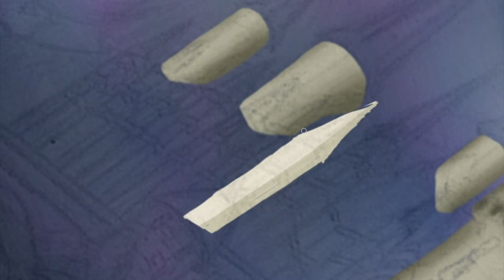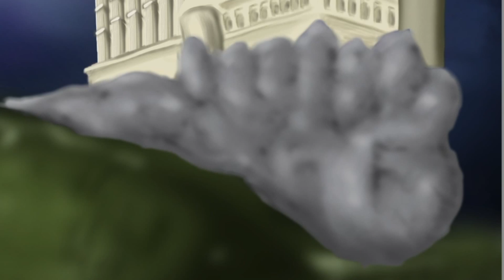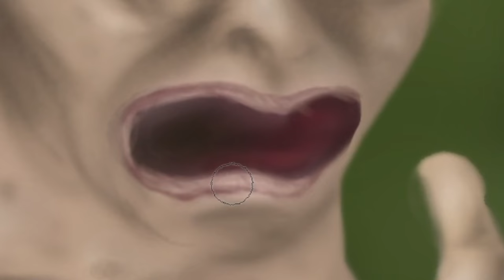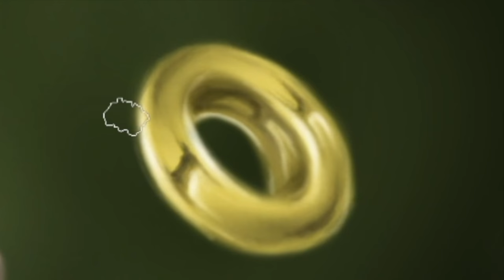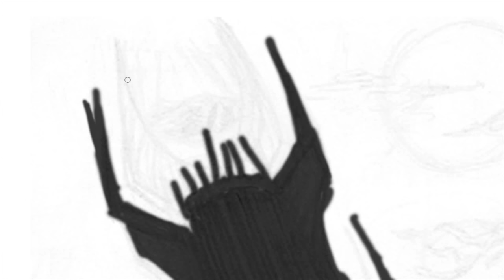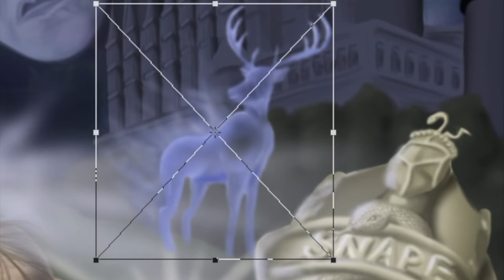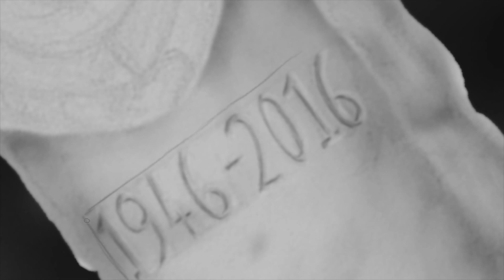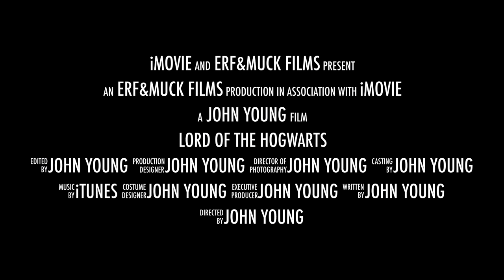LORD OF THE HOGWARTS: IN LOVING MEMORY A.R. 11/11 FULL MOVIE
DRAW WITH JAZZA MARCH 2017 CHALLENGE OF THE MONTH
LORD OF THE HOGWARTS:  IN LOVING MEMORY A.R.

In this challenge we were asked to combine characters from both the Harry Potter & Lord of the Rings Universe. After much deliberation, I chose to offer a fitting tribute to the late Alan Rickman. I chose some of the villains from both movies paying their respects to Serverus Snape.

The Great Avenger  YouTube    - Silent Partner

Black & White   YouTube    - Max Surla/Media Right           Productions

Lord of the Rings - Hobbit Theme (GFM Trap Remix)  - Goblins from Mars

Harry Potter - Expecto Patronum (Goblins From Mars Trap Remix) - Goblins from Mars

Original Harry Potter Hedwig Theme     - John Williams

Original Lord of the Rings Score     - Howard Leslie

Hero’s Theme   YouTube    - Twin Musiccon

Lord of the Rings and Harry Potter characters property of Warner Brothers, United Artists

Lord of the Rings  Property of Warner Brothers  -  JR Tolkien
Harry Potter   Property of United Artists  - J.K Rowling

(funny how authors have start with similar initials }

I would like to thank all of my supporters and any new viewers, subscribers and finally to the Almighty for blessing me with the ability to create and share artwork to the world.

Category
Film & Animation
Licence